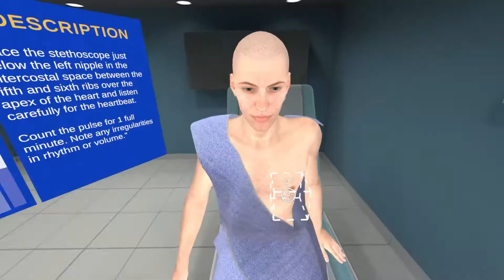Medical Assisting Clinical Skills Labs Apical Pulse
Medical Assisting Clinical Skills Labs Apical Pulse  is an immersive clinical training VR application in the Cloud-based Clinic Immersives Enterprise from inciteVR that teaches you how to measure the pulse by taking the apical pulse for vital signs.

Medical Assisting students use the Clinic Immersives enterprise and their Oculus Quest 2 or Pico NEO 3 to practice and demonstrate clinical skills competencies “anytime, anywhere”.  No travel is required, availability of practice is nearly unlimited, analytics of learning outcomes provide insight for every aspect of clinical skills labs, learner performance, and learner and class skills gaps.  Additionally, research shows that learners acquire clinical skills more rapidly, with fewer errors, and retain learned skills longer through immersive learning experiences.